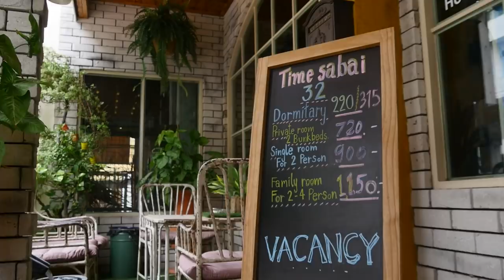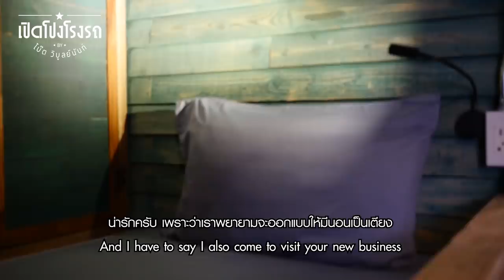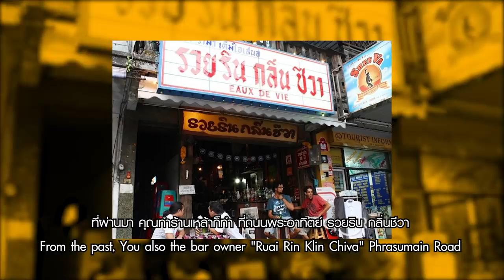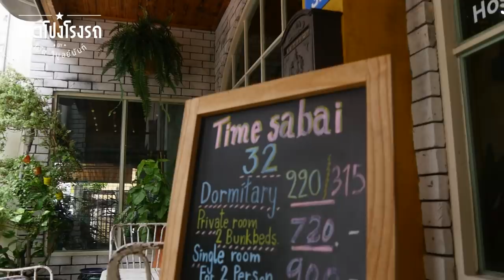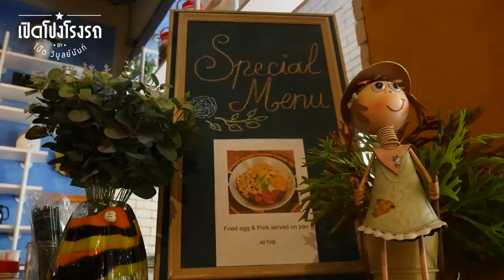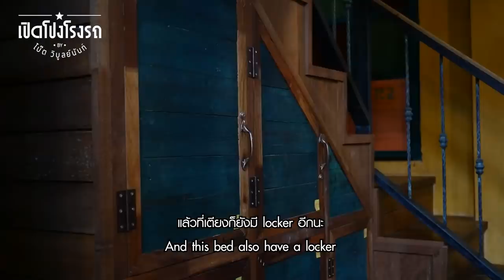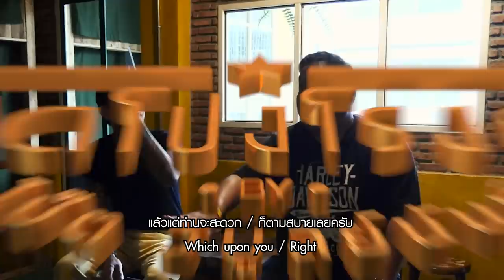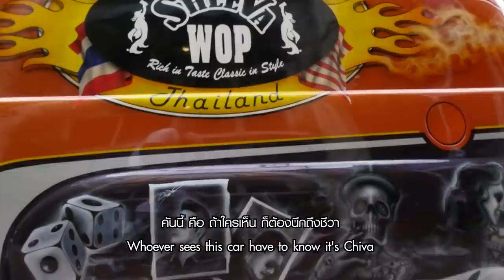เปิดโปงโรงรถ EP.19 - ชีวา คลาสลิก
เปิดโปงโรงรถEP.19 สัปดาห์นี้ เราจะพาไปพบกับแขกรับเชิญ คือ คุณชีวา คลาสลิก เจ้าของประโยคเด็ด "ความคลาสลิกอยู่รอบตัวเรา" แฟนๆรายการเก่าหลายๆคนอาจจะจำกันได้นะครับ วันนี้เราจะได้ไปรู้จักกับธุรกิจ Hostel ของเขา จะเป็นอย่างไร เชิญติดตามกันได้ลยคร้าบบ